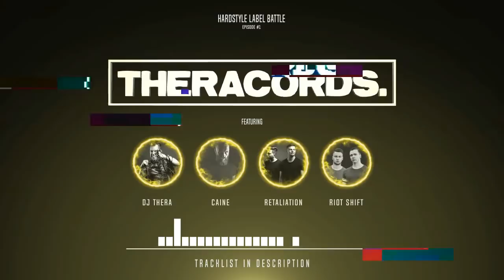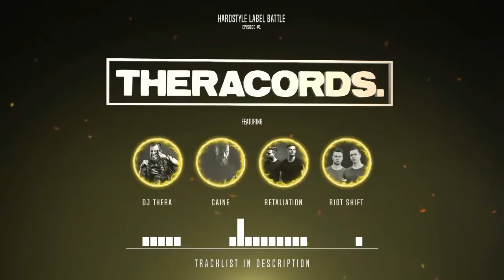01 | Hardstyle Label Battle | Theracords: DJ Thera, Caine, Retaliation & Riot Shift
Are you looking for dark atmospheres, mindblowing kicks, viking sounds and some industrial vibes?, then you are in the right place because Theracords have it all and more. Welcome to the first episode of the "upgrade" of Hardstyle Battle, i stopped doing these mixes because i wanted to do this ones, i think it's something more special to do because it involves an entire label and show the same substance provided by 4 artists which have totally different styles but fit perfectly on a mix (i think you understand what i mean hehe).
Theracords is easily to know because of it's particular dark atmospheres and heave kicks on the tracks, this edition is featured by the main man DJ Thera, Caine, Retaliation and Riot Shift because their styles mixed together are out of this world and you can hear it on this mix, so, hope to you enjoy it and comment which label do you want for the next episode :D

1- Retaliation ft. lhoraine s - Comeback
2- Caine - Underground Movement
3- DJ Thera - Boom Bashing (Retaliation Remix)
4- Retaliation - Underworld (Ground Zero Hardstyle Anthem 2017)
5- Riot Shift - Engage
6- DJ Thera & Caine - The Alliance
7- DJ Thera & Jason Payne - Hate Society
8- Caine - Let's Get Pillz
9- Riot Shift - Rest In Pieces
10- Riot Shift - You Cant Break Me (Ground Zero Edit)
11- Caine - Abomination
12- Riot Shift & Criminal Mayhem - The Gods
13- DJ Thera & The Machine - Unafraid
14- Retaliation - Apocalypse
16- Caine & Deimos - Together
17- DJ Thera - Desolation
18- Riot Shift ft. MC Tools - Vision of Disorder (Raw District Anthem 2017)
19- Caine - Blow U 2 Pieces
20- Caine - There Will Be Blood
21- Retaliation ft. MC I See - Take Control
22- DJ Thera - Hyperspace
23- Riot Shift - The Beast
24- Caine & Invector - The Opposition Part 2
25- DJ Thera - Meteorite
26- Caine - To Be King
27- Retaliation - The Awakening
28- DJ Thera & Delete - Judgement
29- Retaliation - Death
30- DJ Thera & Delete - Welcome (Riot Shift Remix)
31- Retaliation - Surrender
32- Riot Shift - 36th Chamber